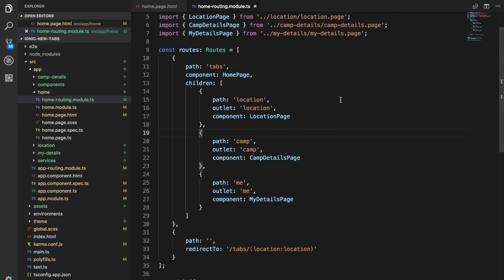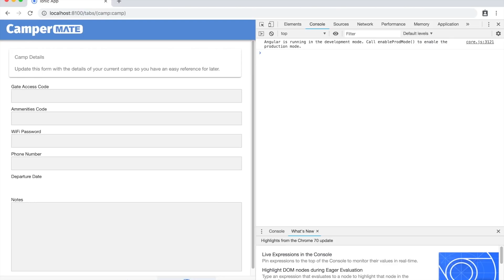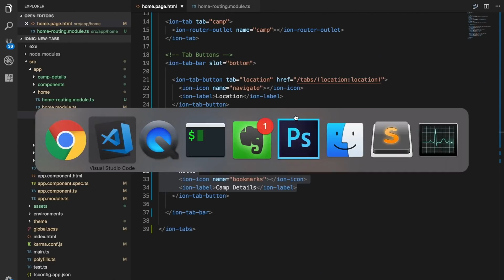Migrating to the New Tabs Component in Ionic 4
In this video, we take a look at the new tabs component introduced in beta 15 of the Ionic 4 beta. We walk through an example of migrating the old tabs to the new tabs.